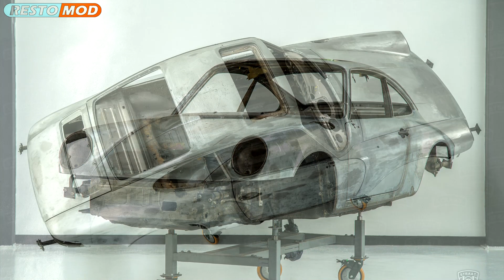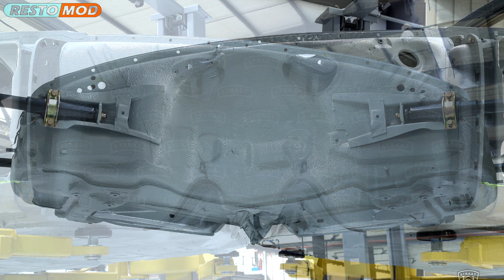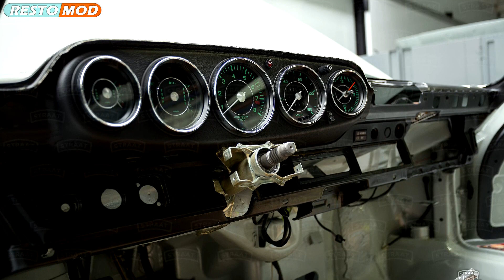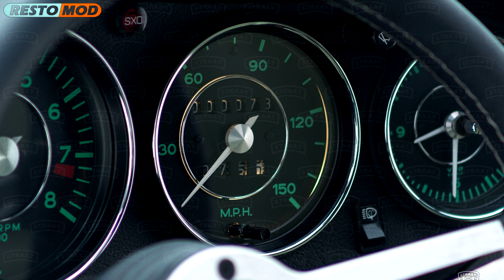1983 Porsche 911 3.0 Custom Restomod Project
1983 Porsche 911 3.0 Custom Restomod Project

This ice-cool custom ride began as a classic 911 from the early 1980's with a clean record. Our goal for this project was to perfect its iconic looks and fine-tune its features for modern-day drivers.

Early Style. Dark Intentions.

The exterior is a clash of opposing forces, classic and modern, light and dark. The original body with its fender flares and iconic lines was fitted with a modern drivetrain and classic Fuchs-style wheels. Blacked-out LED headlamps and exterior accents balance out the icy-cool, high-gloss finish of this classic 911, giving it a custom look influenced by the world of vintage racing.

Car and Driver Become One

The 3.0-liter flat-six is one of Porsche's finest air-cooled engine, and this one gets an extra dose of power and efficiency with PMO electronic fuel injection that’s been sport-tuned by our experts. But power is not the reason to buy a 911. You buy it for that race car feel and unparalleled connection to the road. Here, that feeling is amplified by the 915 gearbox's spirited shifting, its sport-tuned coil-over suspension, sticky tires that grip every curve, and the big 930 brakes with plenty of stopping power.

Heritage Retold with a Modern Twist

Light green leather, black interior accents, retro green gauges, and Porsche 356-style carpeting create a beautifully appointed cockpit seeped in 911 heritage. Among these vintage details lies a host of modern controls giving you access to your favorite playlists, premium sound, even turn-by-turn directions.

If you'd like to see this car in person at STRAAT showroom in Miami, send them your inquiry below. They would love to get you behind the wheel of this custom Porsche 911.

Ready to create your own version of this classic ride?

Highlights
★ 3.0-liter flat-six engine
★ PMO electronic fuel injection
★ Haltech engine control unit
★ 5-speed 915 manual gearbox
★ Light Gray paint
★ 17" Fuchs-style alloy wheels
★ Michelin® Pilot® Sport tires
★ Black LED headlamps
★ Power sunroof
★ Vintage-style sport seats
★ Light green leather trim
★ 356-style square weave carpet
★ MOMO Prototipo steering wheel
★ Retro-style green gauges
★ STRAAT custom A/C and heater
★ Porsche Classic digital radio with navigation
★ 6-speaker premium audio system
★ Coil-over suspension
★ Stainless steel exhaust
★ Porsche 930 disc brakes

Built By:
STRAAT